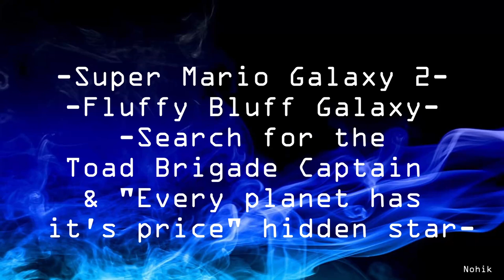Super Mario Galaxy 2, Fluffy Bluff Galaxy, Search for the Toad Brigade Captain & hidden star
Super Mario Galaxy 2, Fluffy Bluff Galaxy, Search for the Toad Brigade Captain & "Every planet has it's price" hidden star